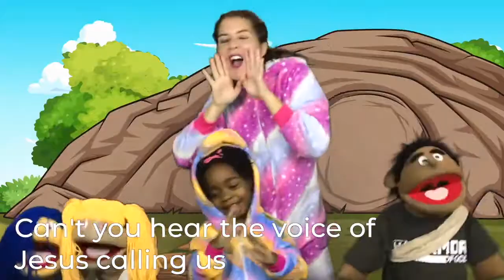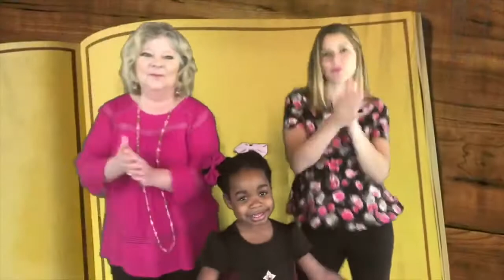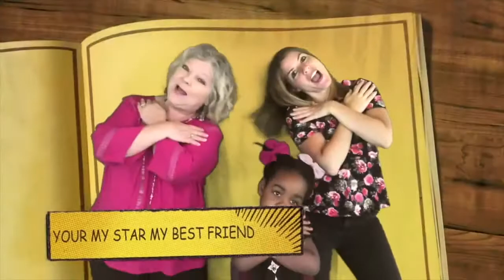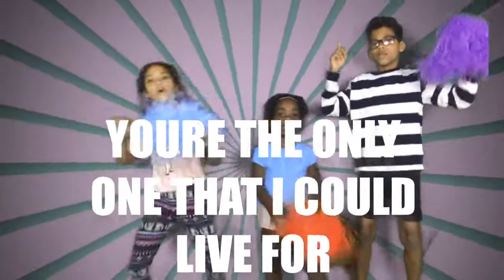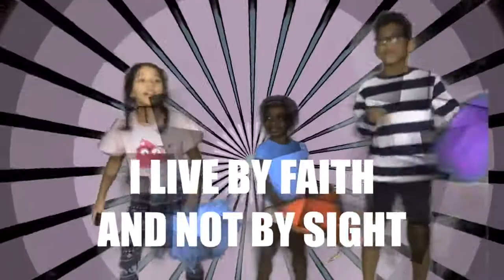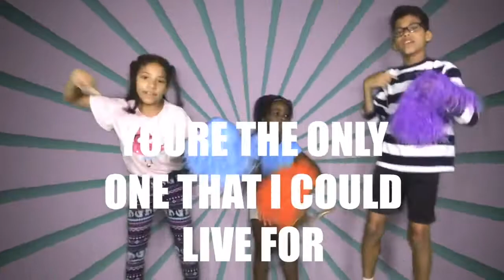Annistown Kids Online Worship: Worship Songs Week